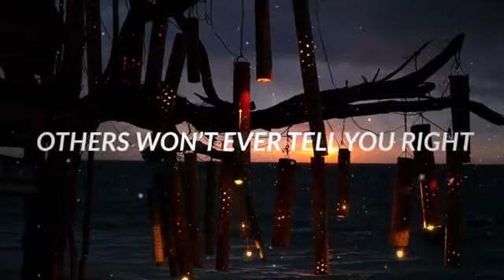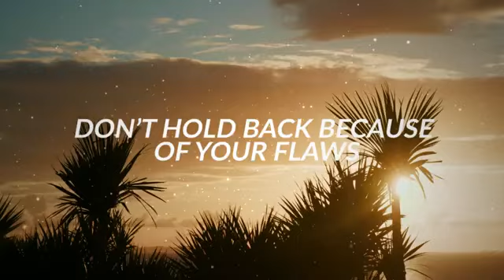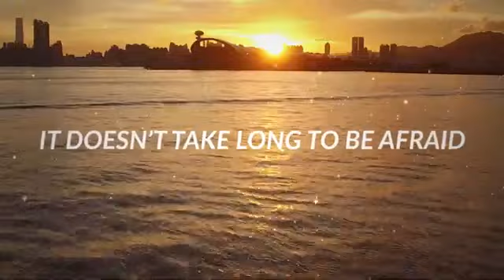Phil Loft - Believe (Liquify Remix)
One FREE month on 'Amazon Music' to stream your favorite music